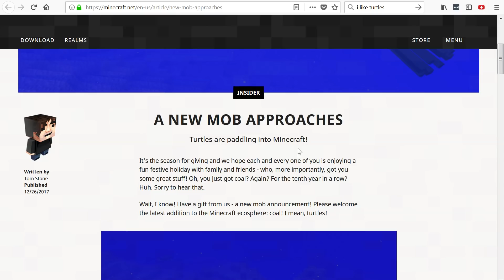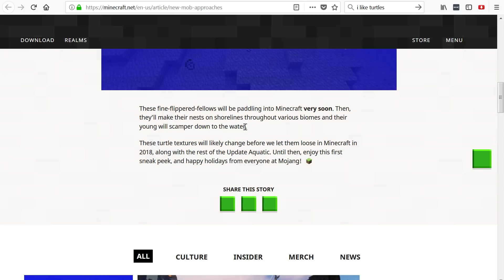Minecraft 1.14 News: Turtles Coming To Minecraft! (Turtle Mob)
Minecraft 1.14 will have a new mob! The turtle!

Links!